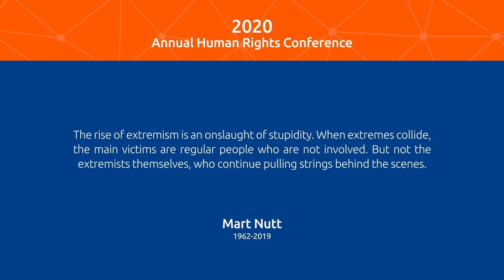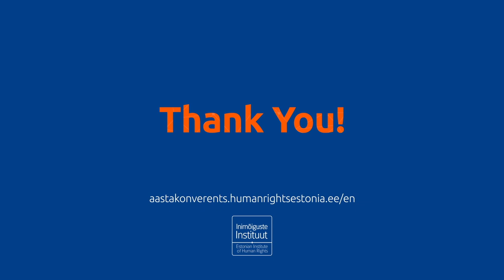Inimõiguste Aastakonverents 2020/Kas elame äärmuste ajastul, mil radikaalsus on moes?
Kas elame äärmuste ajastul, mil radikaalsus on moes?

Sõnad äärmuslus ja radikaalsus on tänapäeva poliitilises debatis väga levinud. Seejuures märgivad mõlemad sõnad tegelikult hoiakut kellegi või millegi suhtes. Esimene viitab serval või äärel olemisele. Teine tuleb aga ladinakeelsest sõnast radix, juur. Niisiis tähistab see hoiakut, mis püüdleb algpõhjuse, juureni, tungimist.
Selliselt on tegu vastandlike mõistetega. Ometi kiputakse neid samastama. Miks see nii on? Ja kas saab olla äärmuslik radikaal või radikaalselt äärmuslik? Ning kui ollakse äärmuslik või radikaalne, siis kelle või mille suhtes? Kui kõik on äärmuslased, siis kas mõõdukus on radikaalsus?

Prof Ph.D. Ülle Madise
Toomas Hendrik Ilves
Tarmo Jüristo

Are we living in an era of extremes in which radicalism is in fashion?

The words extremism and radicalism are common in today’s political debate. Both of these terms signify an attitude towards someone or something. The former refers to being on the edge or extremes of something. The latter derives from the Latin word radix or root, and signifies an attitude that seeks to delve into the origin or root of something.
They are thus contrasting concepts, and yet they tend to be used as if they mean the same thing. Why is that? Is it possible to be an extreme radical or radically extreme? And if something is both extreme and radical, then in relation to whom or what? If everyone is extremist, then is moderation radicalism?

Ph.D. Ülle Madise
Toomas Hendrik Ilves
Tarmo Jüristo